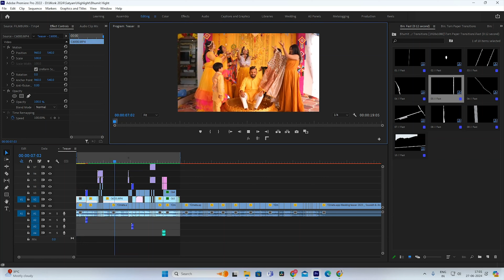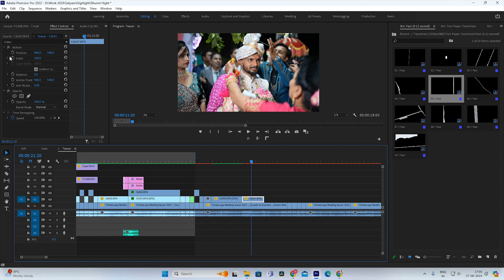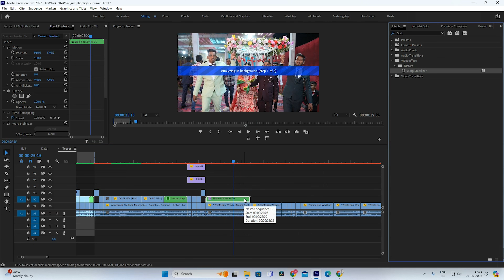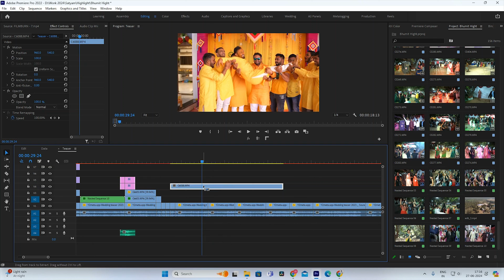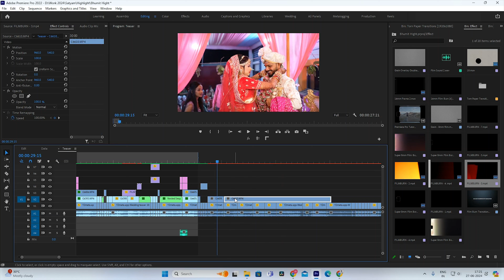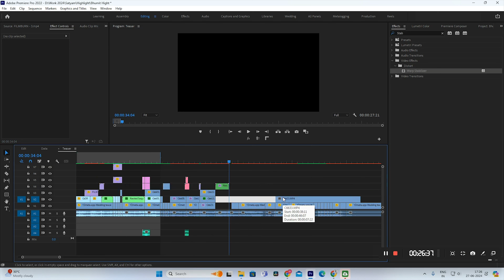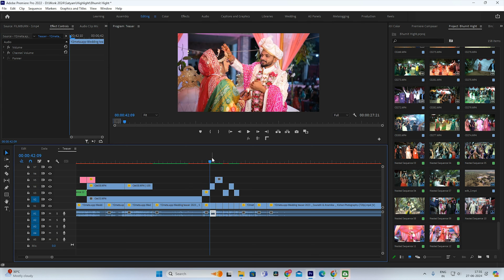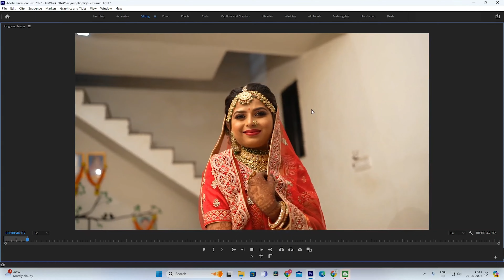How To Edit Wedding Teaser Video In Premiere Pro (Part 3)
So hello friend my name is Roshan Patel so aaj Ham Lekar Aaye Hain aapke Liye wedding teaser So Aap is video Ko  full watch Kariye Ga  To Hi aapko samajh mein a payega